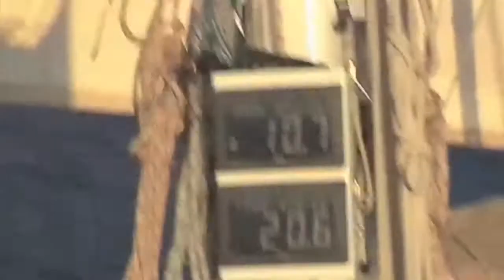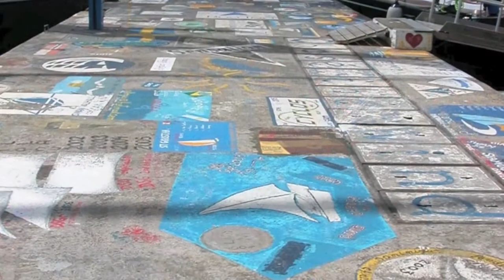Noleggio barca a vela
noleggio barca a  vela con skipper